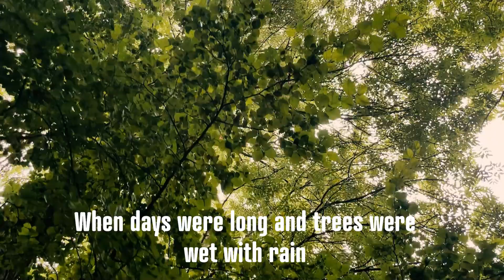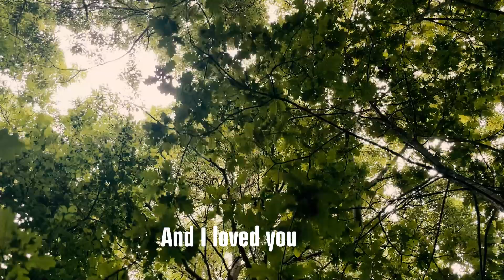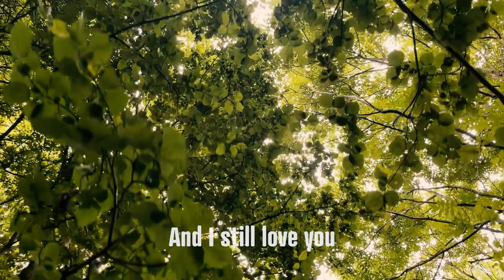'The Cuckoo' - Lyric Video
The Cuckoo

From Bones And Ghosts, released February 20, 2021
Written and performed by: A P Clarke & Esther Dee
Additional instruments: Piers Miller
Produced by: Paul Tipler & Piers Miller & A P Clarke at Unit 13 Studios

For more: apclarke.studio

LYRICS:

I remember, when days were long and trees were wet with rain
And I loved you
I remember, the cuckoo that nested within the roof

But the war, and the old and stupid circles
And the wind through the trees
And the cuckoo call

I remember, we found the nest the next year eggs unhatched
We cleaned it out
And I still love you, but that you is gone with the call of the cuckoo